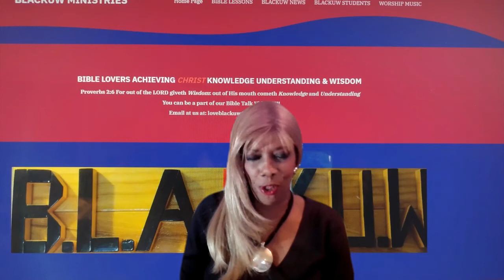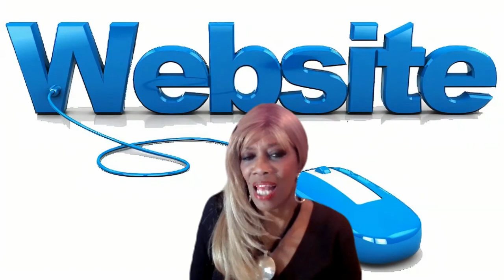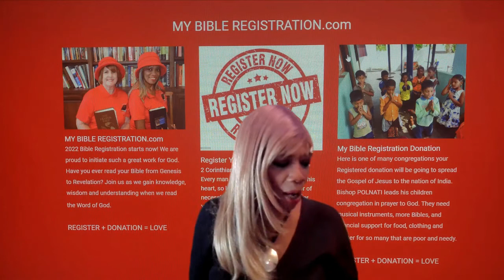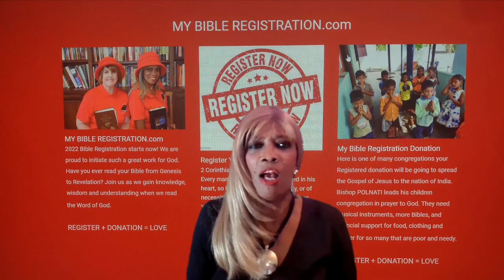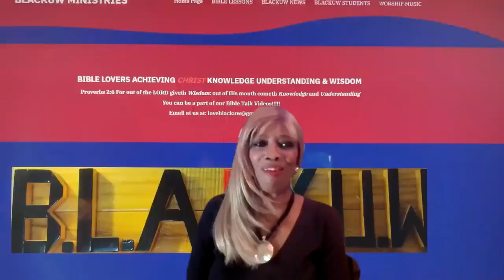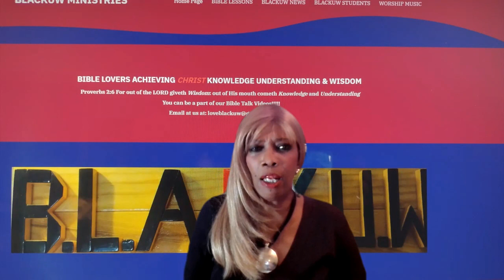THE BIBLE TALK SHOW PRESENTS #26 TIME TO EMBRACE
BLACKUWMINISTRIES.COM PRESENTS THE WHAT TIME IS IT SERIES.  GOD BLESS